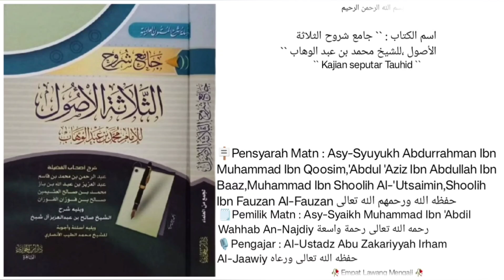Dars `` 121 `` | 📚Jaami' Syuruh Ats-tsalatsatil Ushul | Pembahasan Seputar Thought ke 2 & 3